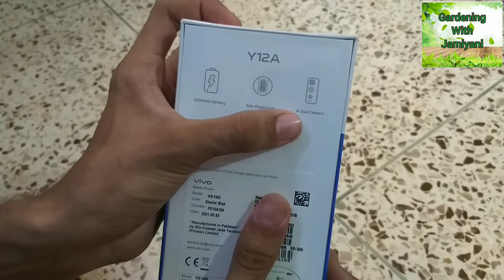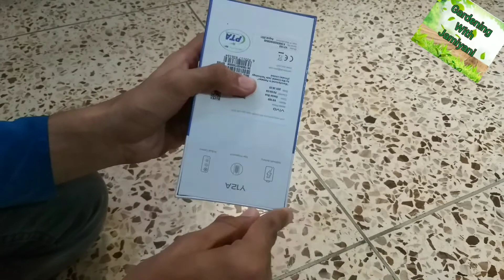VIVO Y12A Unboxing And Review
VIVO Y12A Unboxing And Rivew